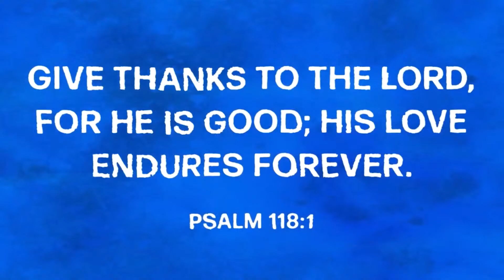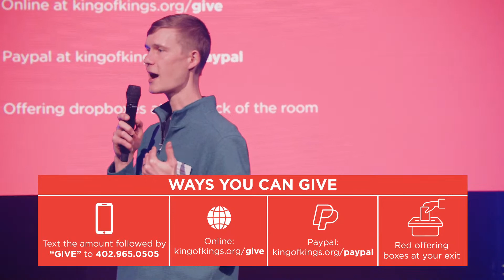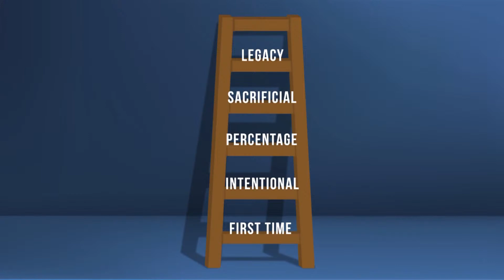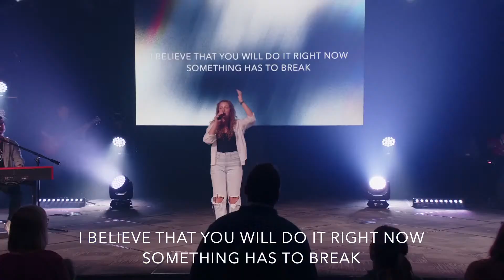Repentance and Restoration • November 19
Mike White shares a powerful message on repentance and restoration from our series The Unveiling.

00:00 - Opening Worship
29:38 - Message
01:05:59 - Closing Worship

About King of Kings:
At King of Kings, we believe that lives are transformed through connection to God, each other, and the world.